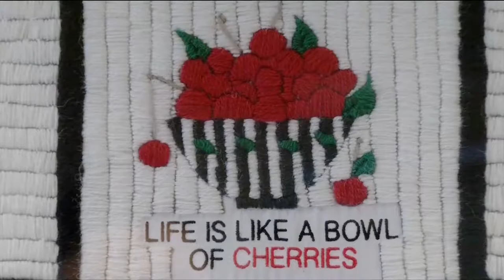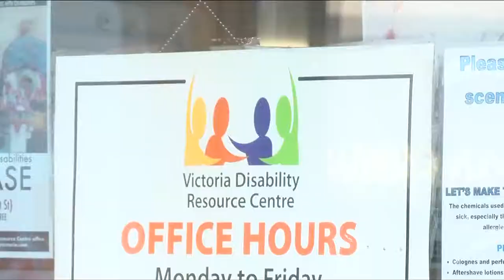Vital People: Artists with Disabilities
In 1992, the United Nations proclaimed December 3 as the International Day of Persons with Disabilities. To recognize that important date, the Victoria Disability Resource Centre is holding its annual Artists with Disabilities Showcase.